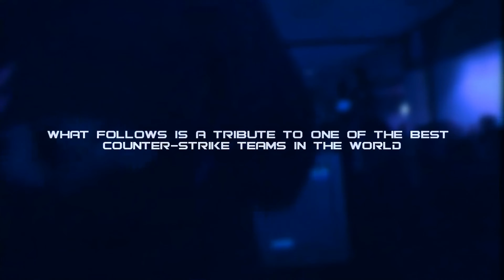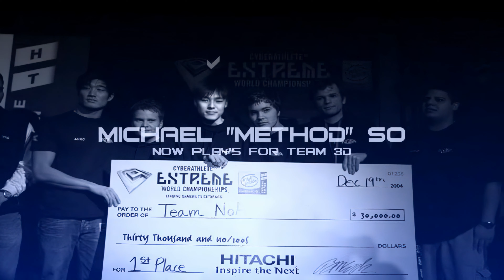NoA - The Two Continents 4K